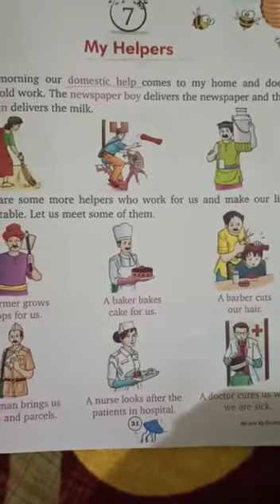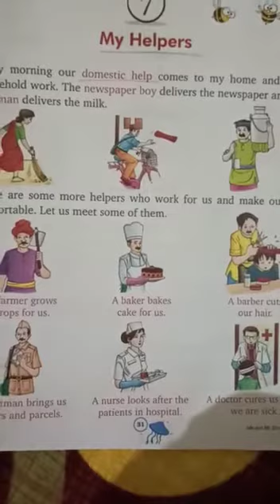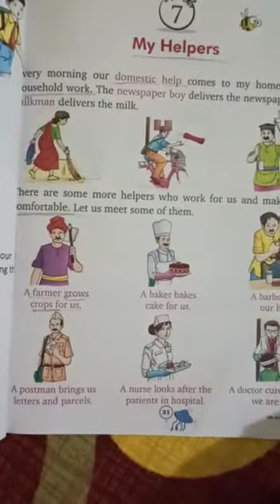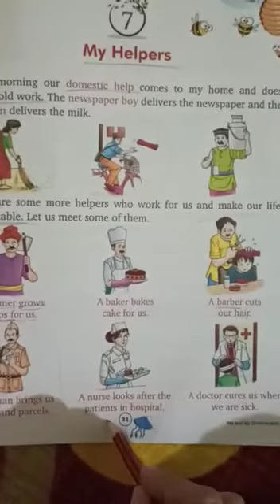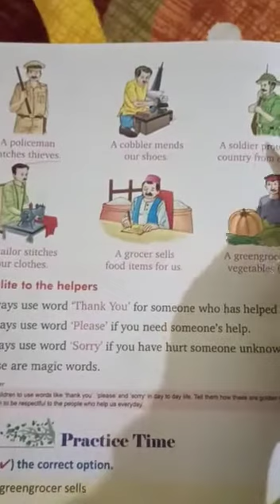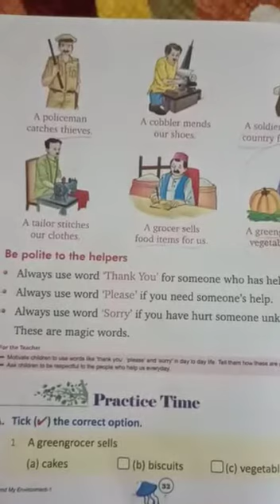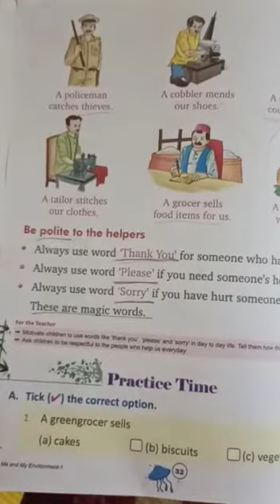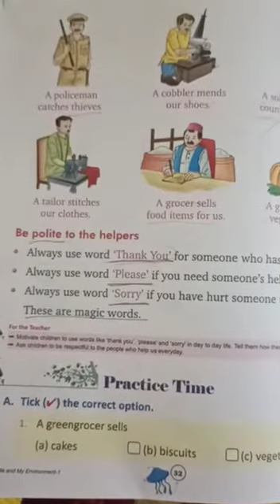कक्षा -1/ ई वी एस/चैप्टर -7/ रीडिंग